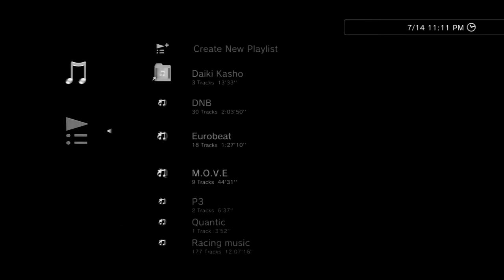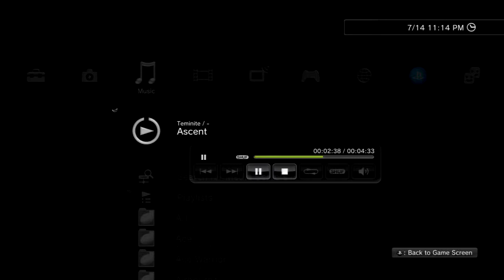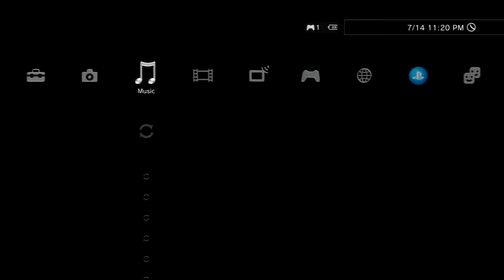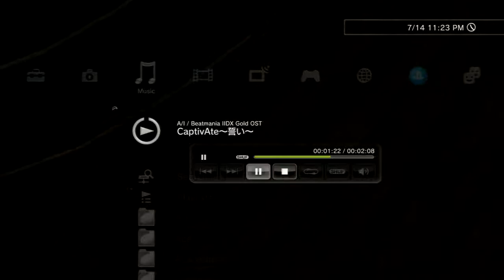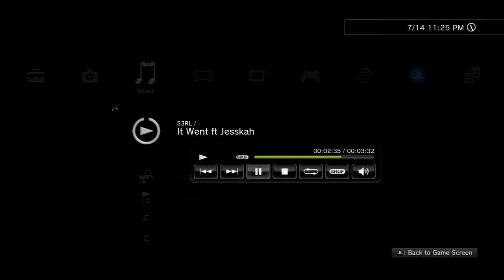Midnight Club Los Angeles Walkthrough Part 54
i take on andrew in a bike